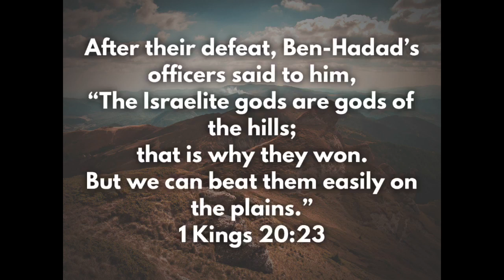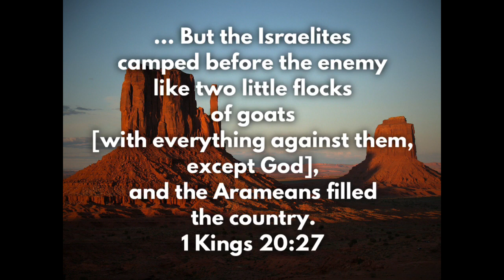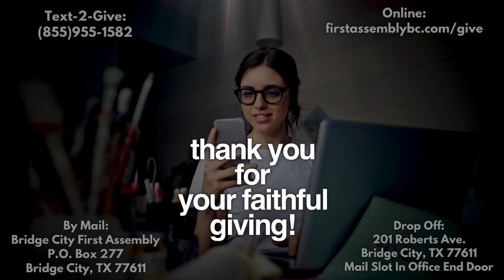“God of the Valleys” — Sunday, May 24, 2020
Join Lead Pastor Allen Chapin & the BC1AG family for a service featuring worship, prayer & an encouraging message about God being there for us at the lowest points in our lives